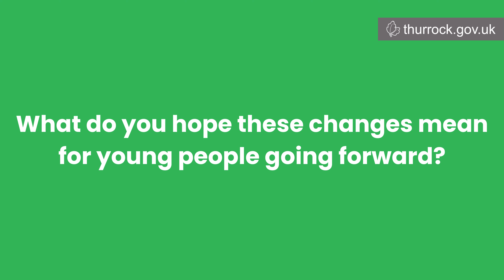Care experience recognised as protected characteristic by Thurrock Council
Thurrock Council has approved a motion to recognise 'care experience' as a locally protected characteristic, aligning with the Equality Act 2010 provisions.

We spoke to Cllr Vikki Hartstean, Cabinet member for Children's Services, two care experienced young people; Carolina and Jasmine from Thurrock's Young Voices and Harrison and Mollie from Thurrock's Youth Cabinet.